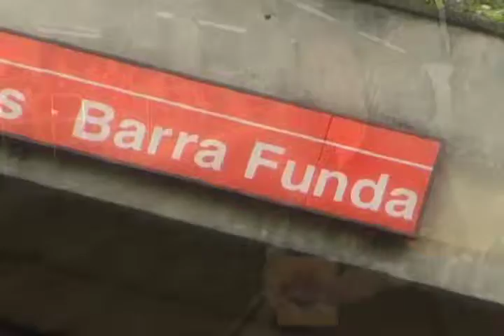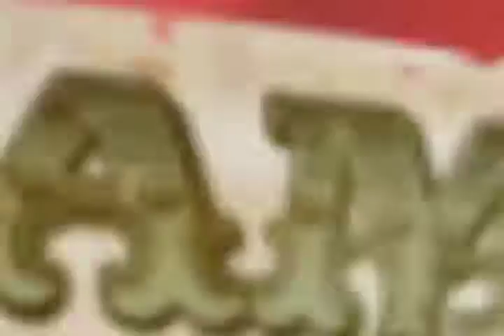É o Amor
Edição